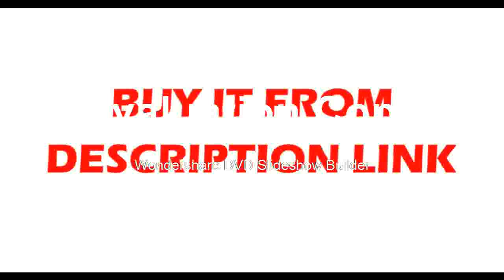GOod Planetary Camera Autoguider 74% EQ QHY5L IIC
Product On Aliexpress

Brand Name:QHYCCDModel Number:QHY5LIICCMOS Sensor:Aptina MT9M034Format:1/3inch, 4.83mm x 3.63mmPixel Size:3.75um x 3.75um (1280 x 960)Resolution:1.2 Mega Pixelsfps:30fps @ 1280 x 1024 to 200fps @ 320 x 240Exposure range:20 microseconds - 600 second